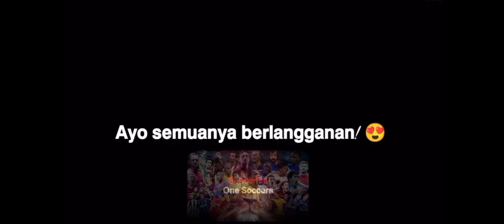Penyelamatan Kiper yang Mustahil 🤩